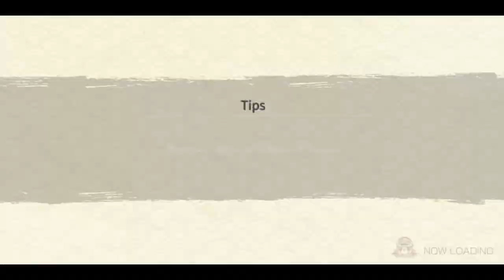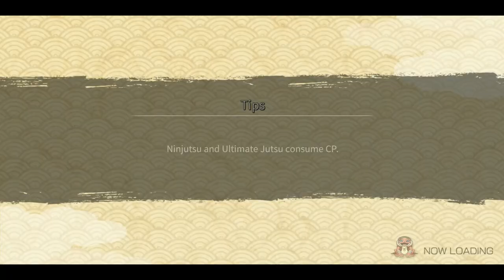The Five Kage Assemble in TAM | Having Fun in TAM Episode #12 | Naruto x Boruto Ninja Voltage